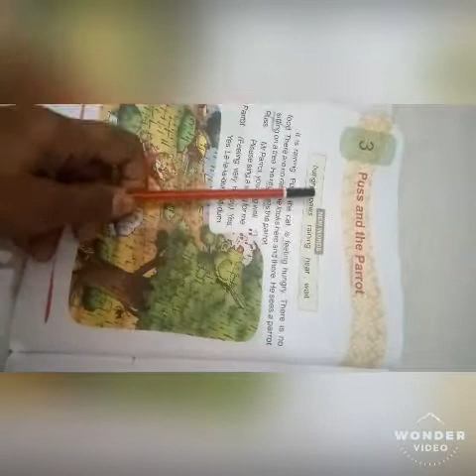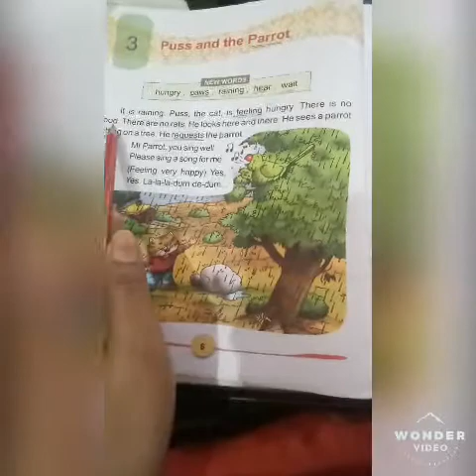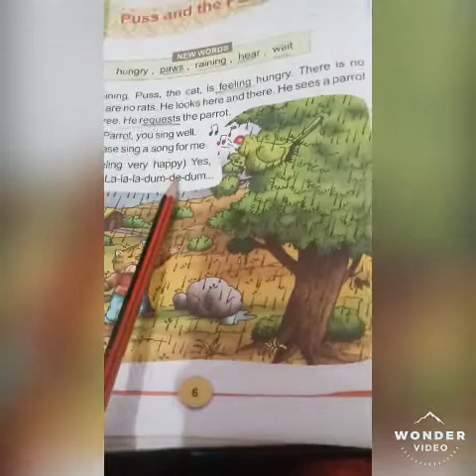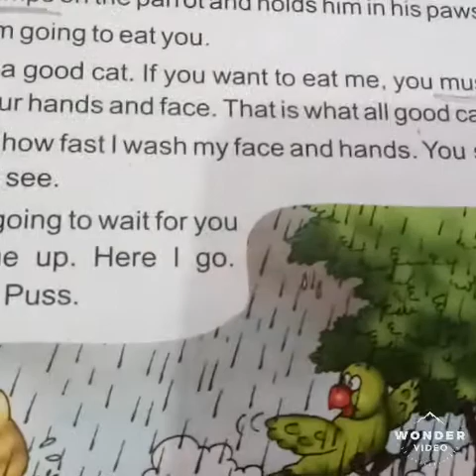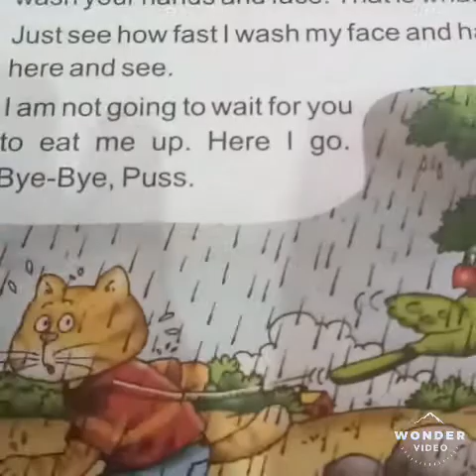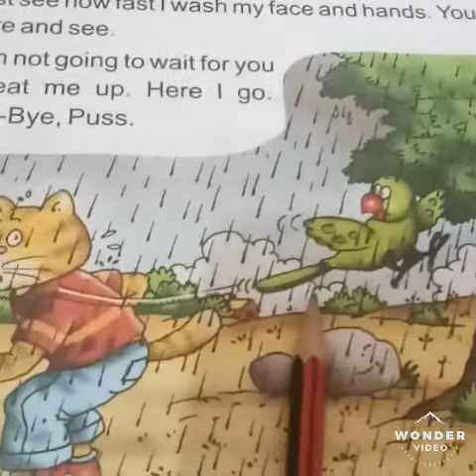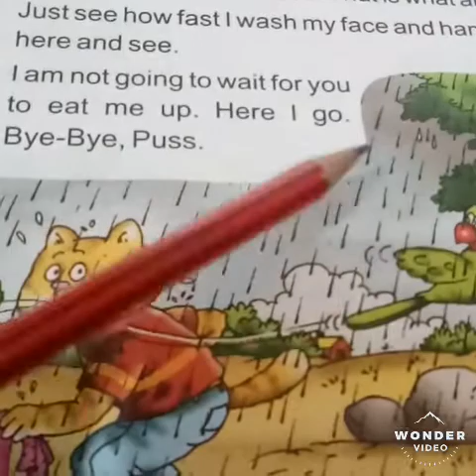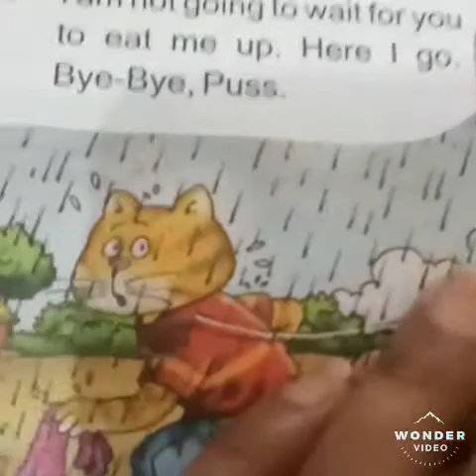(ch_ 3) PUSS AND THE PARROT(class- II)